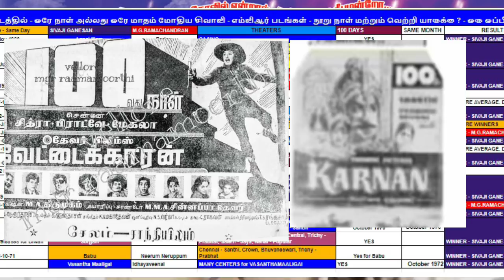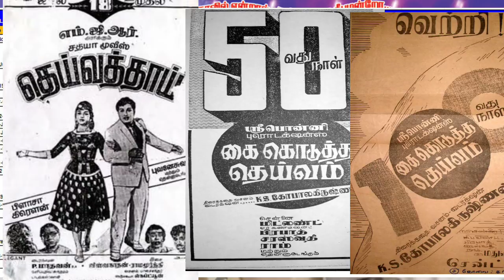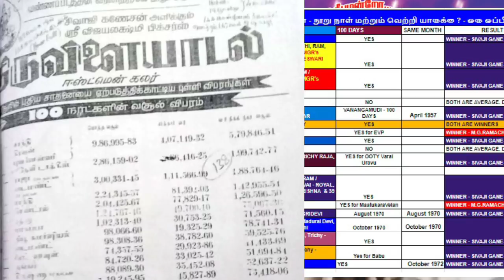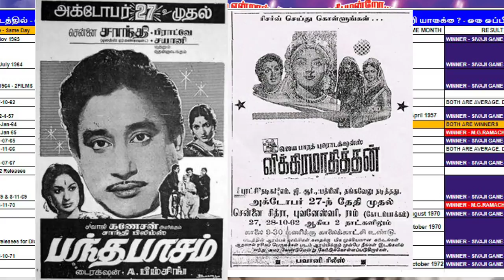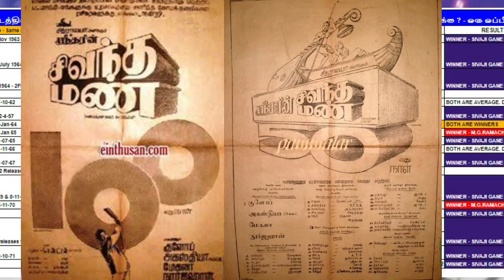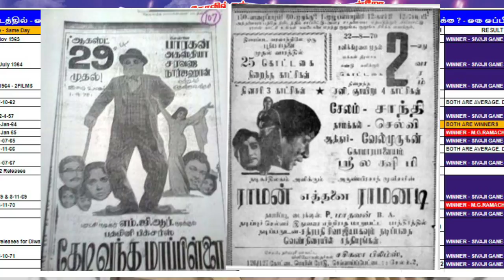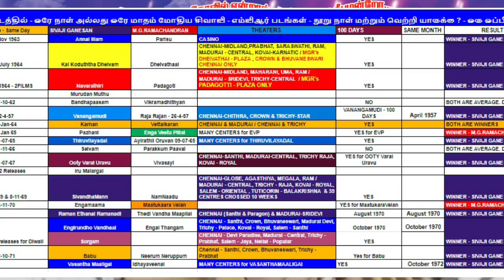ஒரே நாளில் நேருக்கு நேராக மோதிய சிவாஜி-எம்ஜிஆர் படங்களும், ஒரே மாதத்தில் மோதிய படமும்.யார் வென்றது?👌